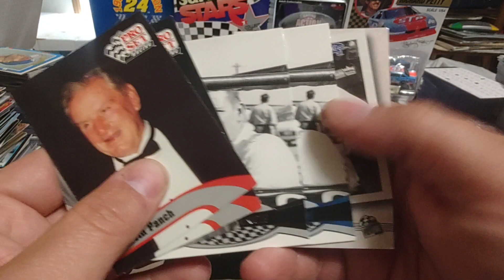Birthday Boys! Marvin Panch, Eddie Sachs, Ray Fox and more!